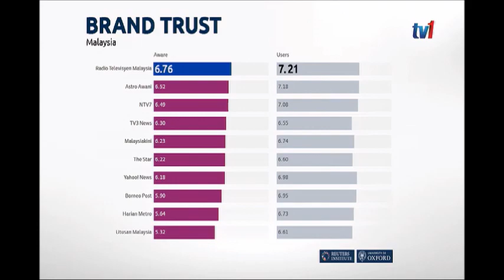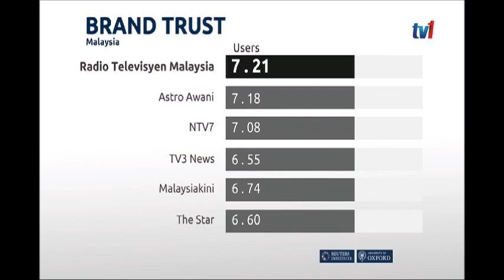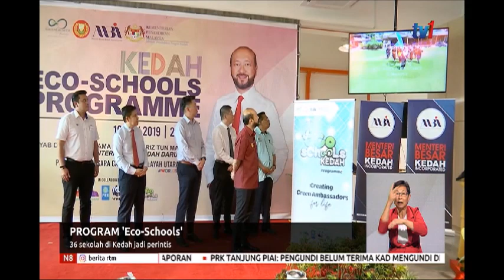10 NOV 2019-N8-BERITA PENUH